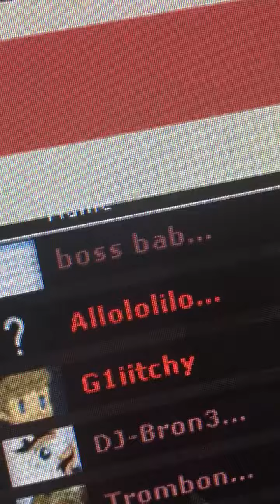OMG BOSS BABY PLAYS TEAM FORTRESS 2!!!! (NOT FAKE!!!!111!!!!!)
Guys I swear this is not fake! The Boss Baby is really playing TF2!1!!1! His dope engineering skills won us the game!
I apologize for the video quality, I didn't have time to grab my Canon EOS 5D Mark IV 30.4 MP Full Frame DSLR Camera + EF 24-105mm f/4L IS II USM Lens. I had to use my phone because I was in such a hurry to film this.